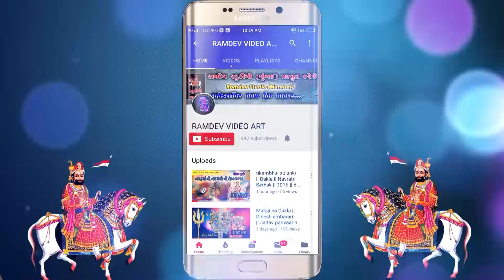Mohanbhai maru || Dakla || Khijadiya || 06